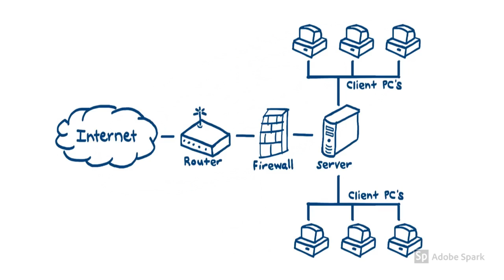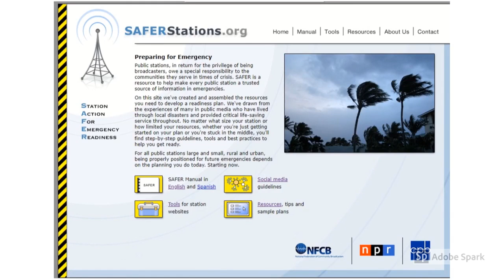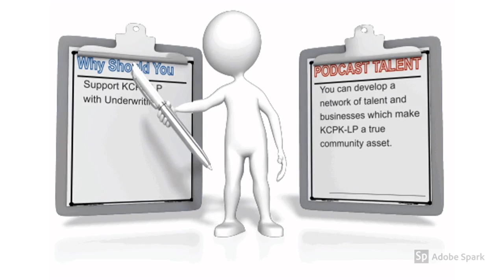KCPK UnderwritingBenefits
Underwriting for KCPK-LP programs